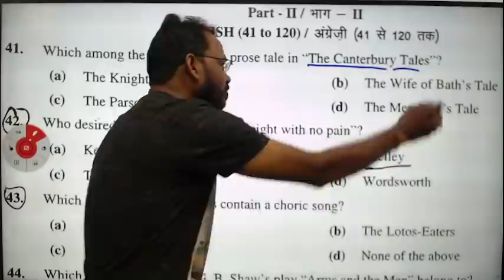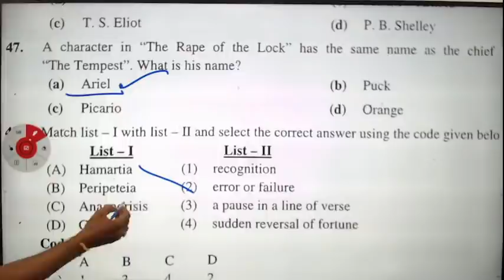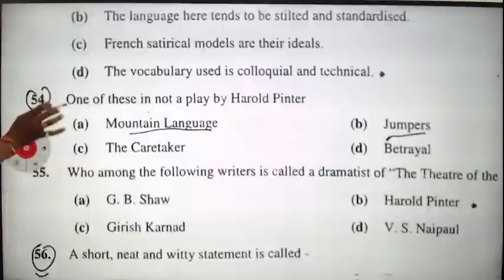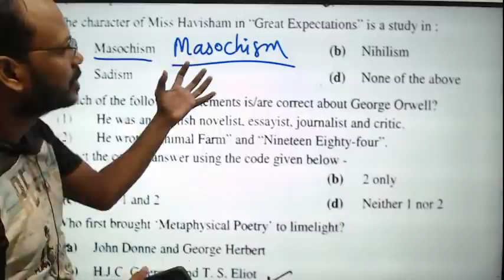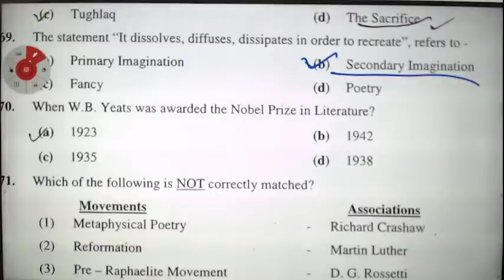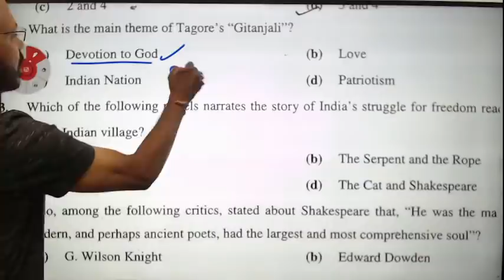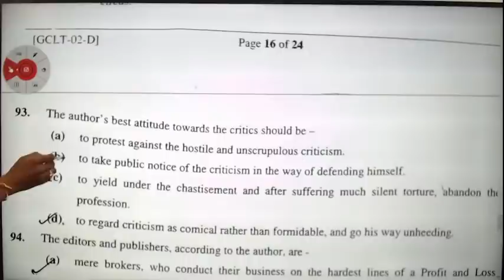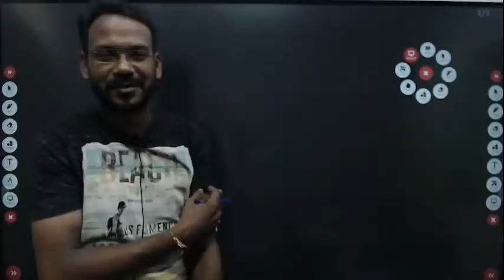Answer key GIC LECTURER 19 September 2021 English Discovery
New Batch Starts -
gic lecturer
LT GRADE and
JUNIOR Aided SUPER TET